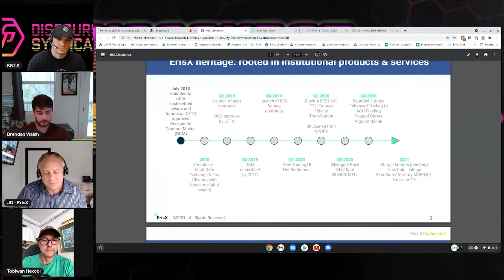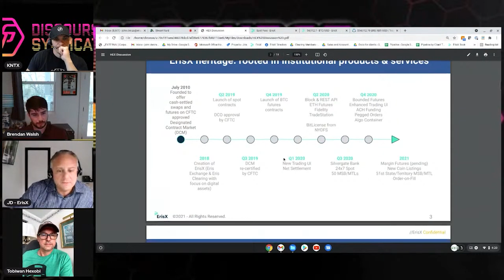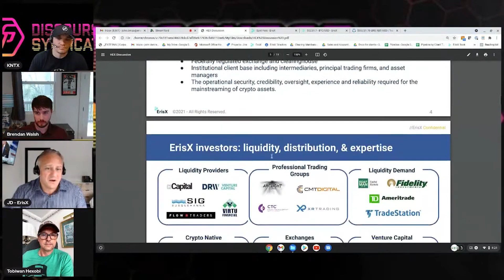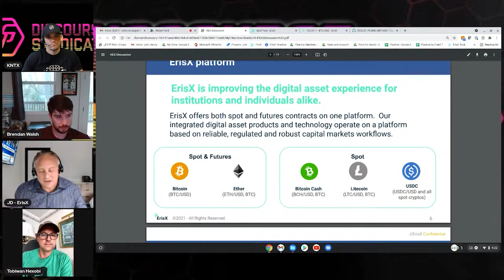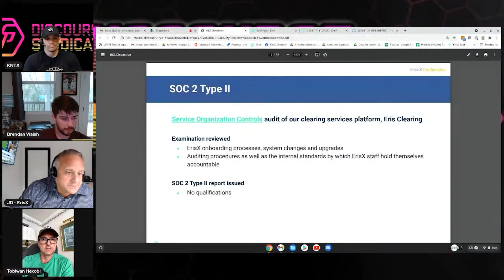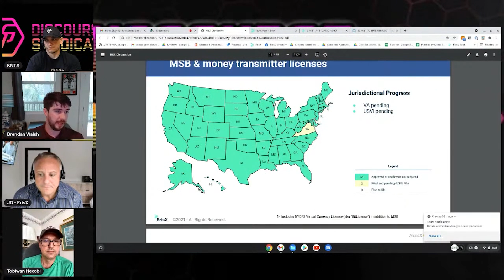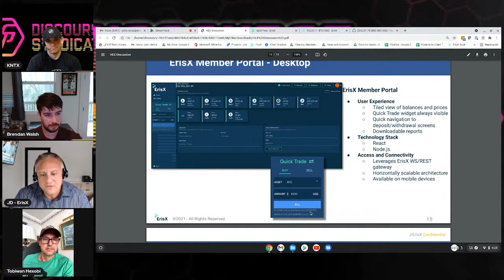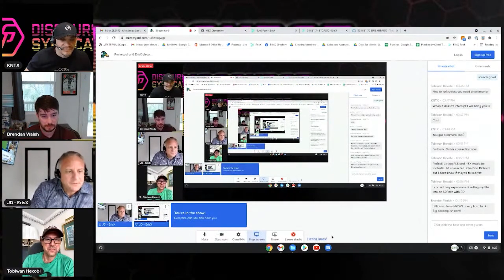ErisX Exchange For Crypto IRAs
In this video John from ErisX covers how you can quickly use ErisX for an onramp for crypto into your retirement account on Rocketdollar. This exchange is much faster than Coinbase, tune in for more.

🦜 Discourse Syndicate is a full network of many streamers 7 days a week!
Our Friday night show is the FN Hangout where it is a free for all! Come one come all and lay it down with the HEX community.

for course to learn how to use Hex and crypto currencies. Give this to grandma if you don’t have the time to babysit!

💼 Stakerapp.info from your phone to download the killer app of crypto from the Play or iTunes store with APY up to 38%

➤D-live - RG3_Pirate · DLive
➤D-Tube - DTube